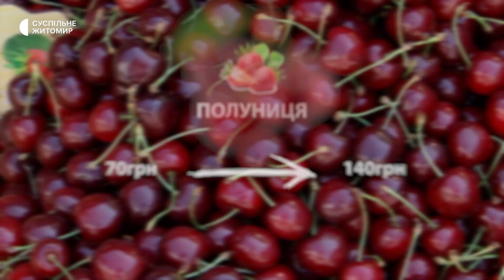Скільки коштують сезонні ягоди на житомирському ринку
Шостого червня на Житньому ринку у Житомирі ціни на полуницю коливаються від сімдесяти до 140 гривень за кілограм. Вартість черешні – від 100 до 200 гривень